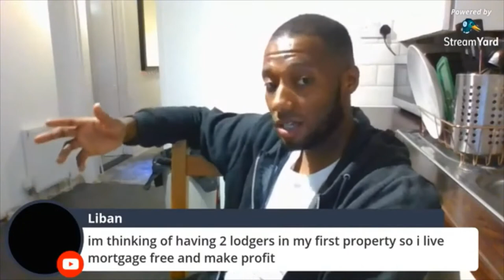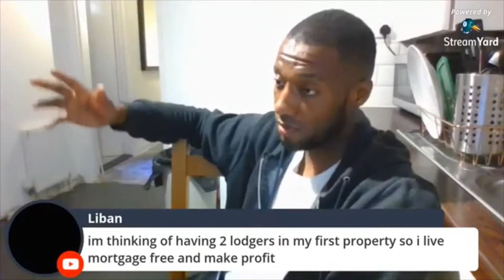Renting Out Rooms To Lodgers And Rogue Landlords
Motivation
Saving Money
Solutions To Problems In The Black Community
Drill Music
Black Oppression
Knife Crime
Stand Up For Yourself
Black History
Making Sacrifice
Risking Taking
Following Your Dreams
Police Brutality
Gang Life
Bullies
YouTube Shadow Ban
Dating
Gun Crime
The Victim Mentality
Prison
Drug Dealing
Jail Tales
Road Life
London Riots

Girl Smuggles Drugs For Rapper And Has Child Taken Away | If You Play With Fire You Will Get Burnt